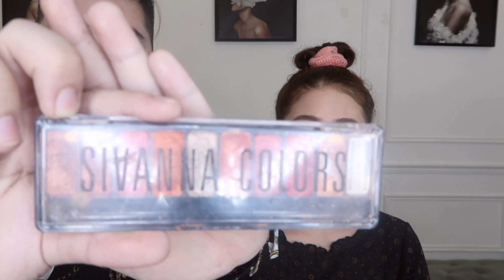Làm sao để lại " Ấn Tượng " trong lần hẹn hò đầu tiên ????| Tuấn Ngọc Võ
Vì trong quá trình quay thì nhà bị cúp điện chập chờn , nên ánh sáng không đủ chất lượng mong  mọi người xem video thông cảm cho Tứn nha 😭😭 yêu mọi người rất nhiều ạ ❤️❤️

tập này Tuấn có chỉ cách đo chân mày chuẩn nè mọi người ơi .

những sản phẩm Tuấn dùng trong clip mọi người nha 😘

♡  THÔNG TIN CỦA TUẤN ♡